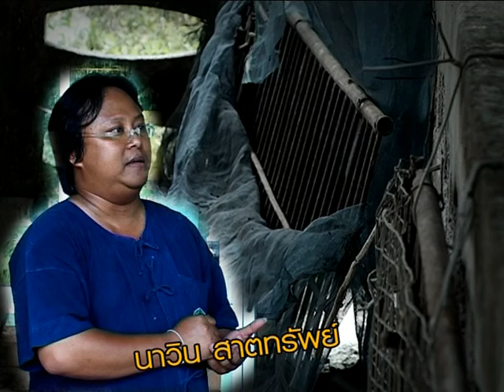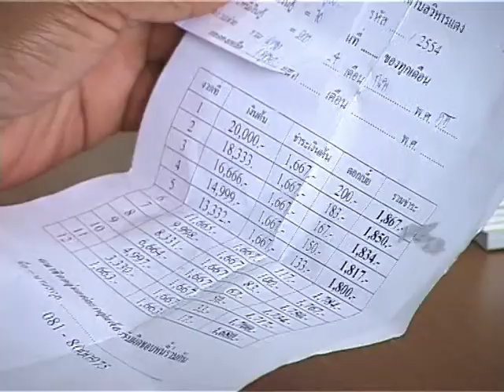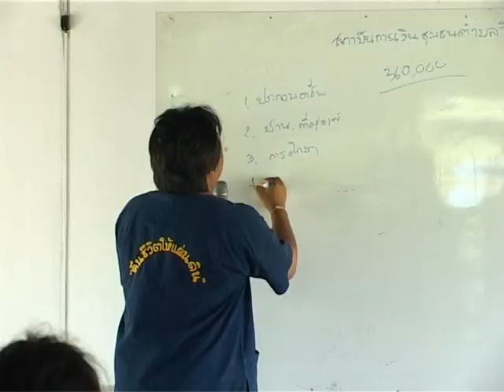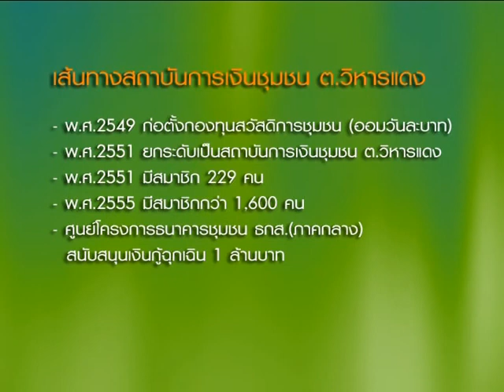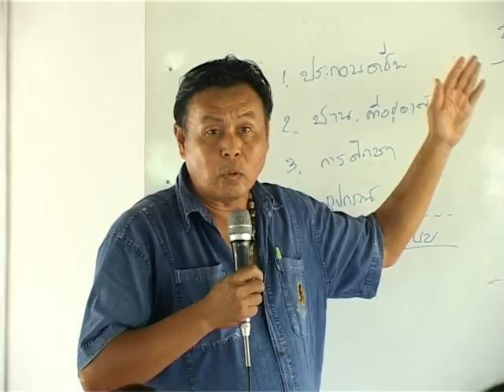ชุมชนคนเอาถ่านที่วิหารแดง สระบุรี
สารคดีชุดรูปแบบชุมชนพึ่งพาตนเอง ตอนที่ 2 ชุมชนคนเอาถ่านที่วิหารแดง สระบุรี